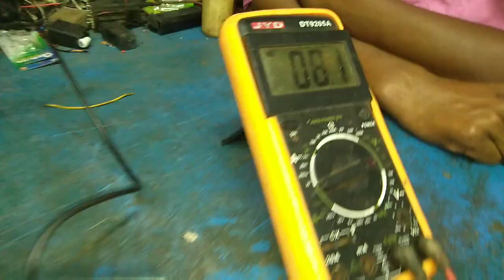17 inch CRT TV. output voltage problem,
17 inch CRT TV. output voltage problem,